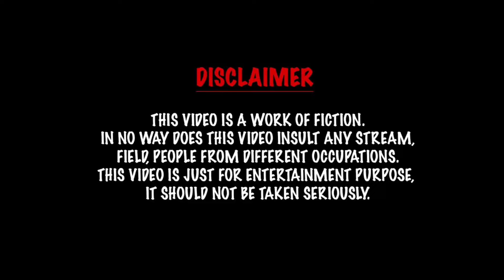மோனிகாவை பார்த்துக்க புது ஆயா | comedy Entertainment video | Prabhu Shorts